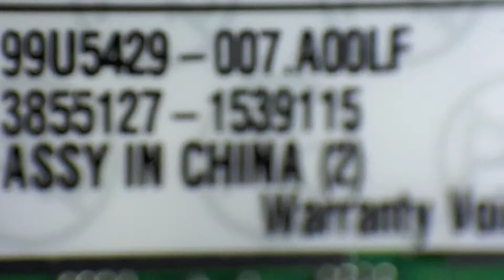NEX-5N Super Macro Test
In case your wondering, it's a Kingston 2GB Low Profile DDR2-800 RAM stick